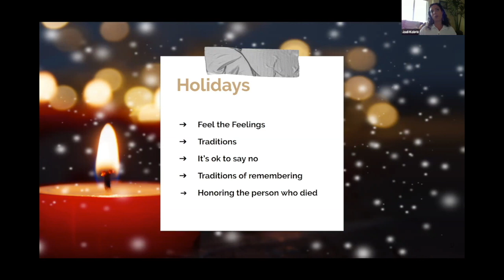Architects of Now - Jodi Kobrin on Helping Children Grieve Clip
In this clip, Jodi talks about grieving during the holidays

Sign up for the free telesummit launching on November 1st